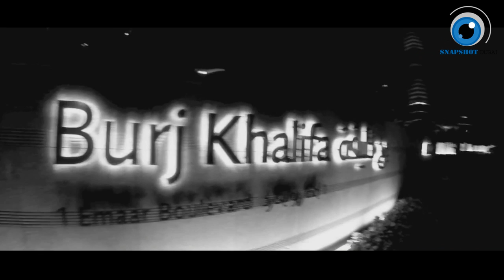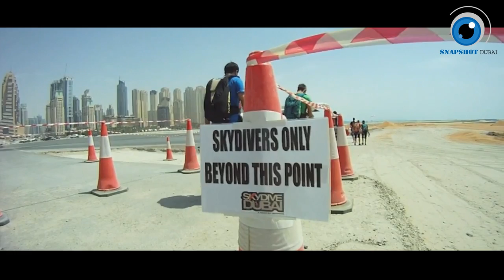Egyptians skydivers over dubai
watch the Egyptian parachuting team over jumeirah palm